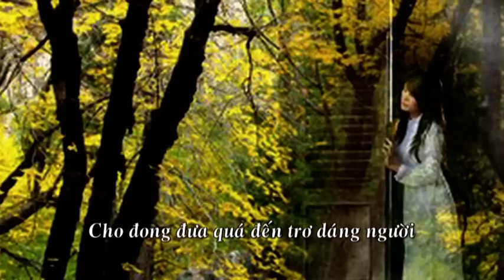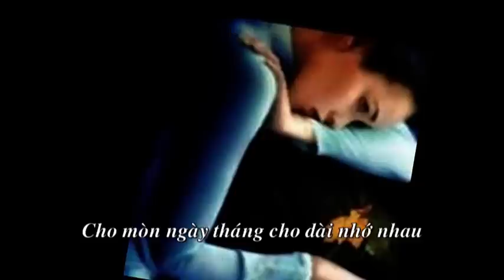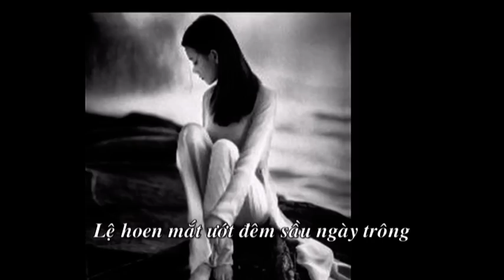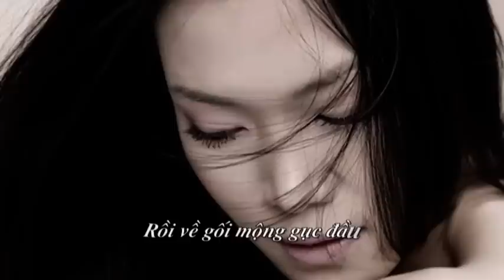Rồi về(Thơ Lê Cẩm Thanh, Nhạc Nguyễn Tất Vịnh, Ca sĩ Tâm Thư)